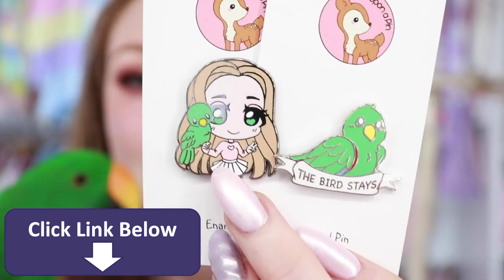WISH MAKEUP vs HUDA BEAUTY!!! IS THE HUDA NUDE PALETTE A COPY OF BEAUTY CREATIONS FROM WISH